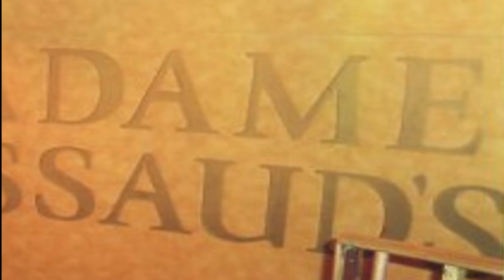London Tour 2005 Madame Tussauds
Hi everyone, I just want to share my awesome experience in London 2005. You might be asking, why now 2020, but as you can see, the place still remained the same. But the waxed statue those are the face they have last 2005. It's been 15 years, some of these celebrities and still alive are being upgraded to their present face, isn't it amazing.

Video editor: Licensed Filmora 9.3